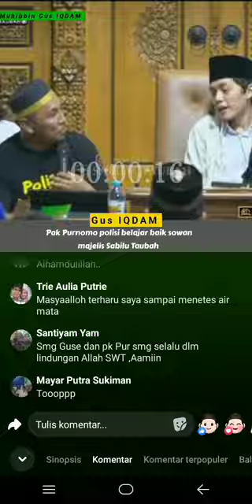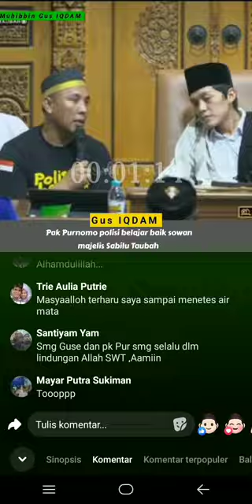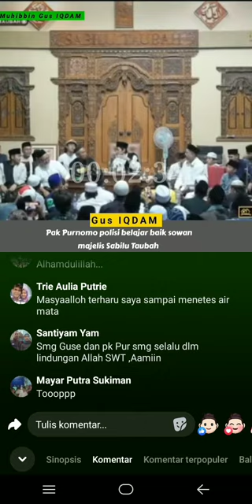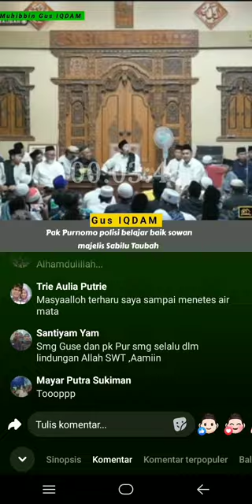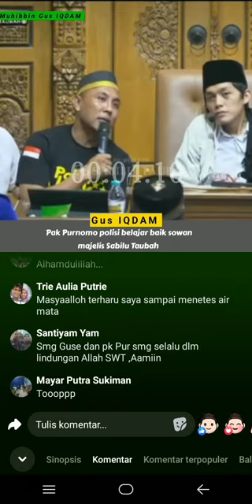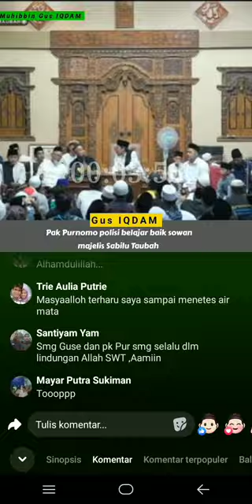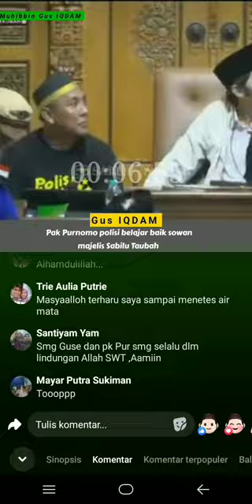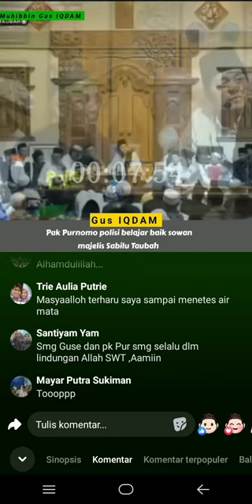Sang Penakluk ODGJ dan Penggarap lagu aselole pedot sowan ke Sabilu Taubah Gus iqdam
sang penakhluk ODGJ dan penggarap lagu aselole sowan ke Sabilu Taubah Gus Iqdam.
"ارحموا أهلا الأرض يرحمكم أهلا السماء"
welaso mring wong dunyo mongko mesti diwelasi wong langit.jalur langit lebih tajam gaes!